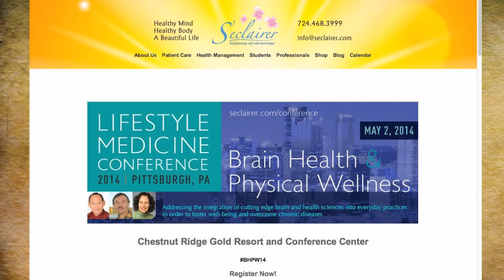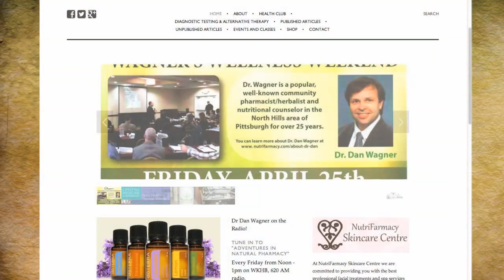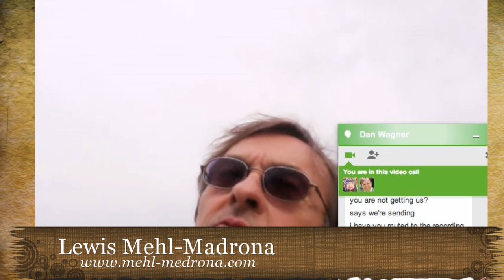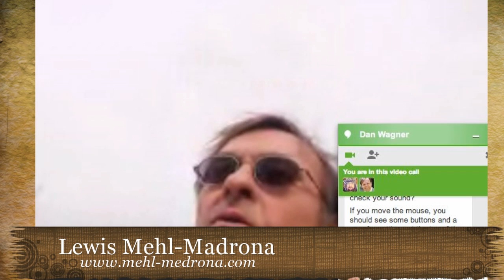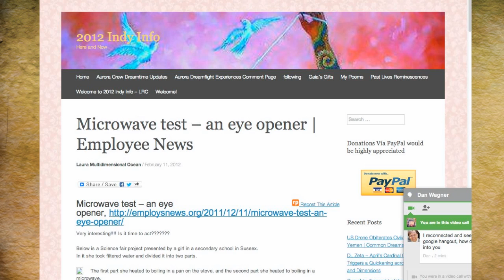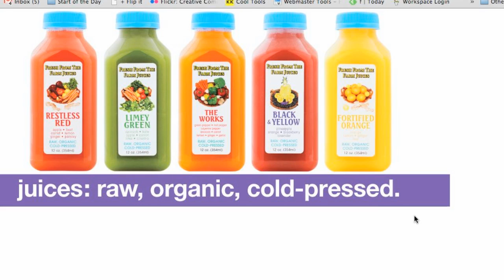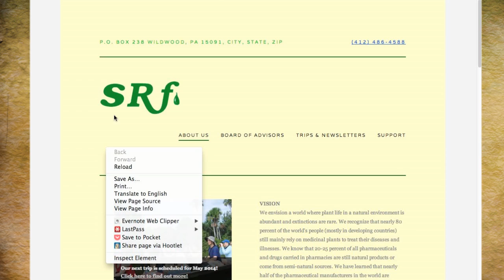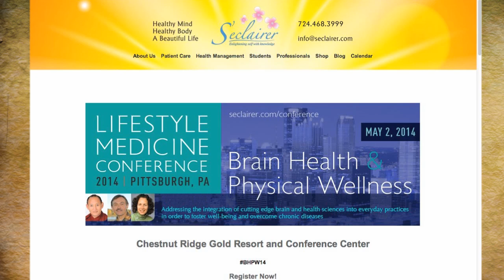Dr Dan Wagner and Dr Lewis Mehl-Madrona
What does it take to be 'healthy'? In a wide-ranging and free-wheeling discussion, Dr Lewis Mehl-Madrona and Dr. Dan Wagner discuss many aspects of health and healing with host Sven Hosford. Nutrition, lifestyle choices, and exercise are important -- Lewis says exercise might the single most important -- but both agree that one thing matters most: Being Happy. That might be the best medicine of all. Then Sven has a discussion with Jacob Liberman about Light, and it's affects on the human body.

Join Journal Managing Editor Sven Hosford every Tuesday at 4pm ET for a live taping of the podcast, or catch it on YouTube, Spreaker or on